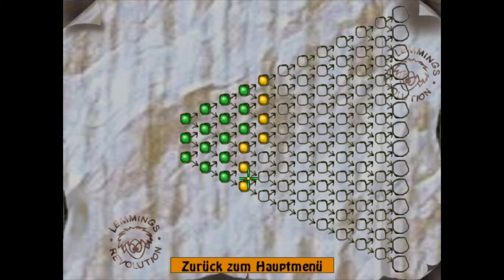Let's Retro Lemmings Revolution #003 [Deutsch] [HD] Jetzt wirds kniffelig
Lemmings Revolution ist ein "Denk"-Spiel wobei mann versuchen muss kleine Lebewesen (Lemminge) in einen Heißluftballon zu bringen der sie aus der Höle Rausbringt in welcher sie gefangen sind, und wir zocken es ganz durch.